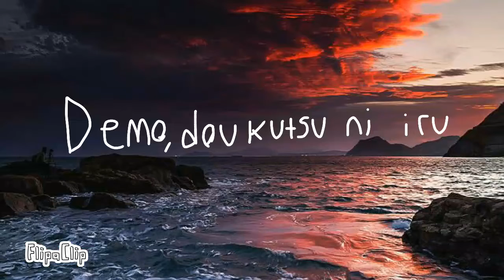HE-×LP°•ME|`PL¢A¶S∆E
∆|nn |$ π07 0k